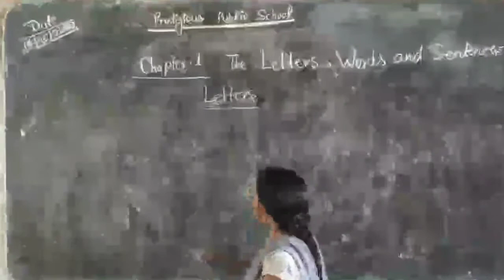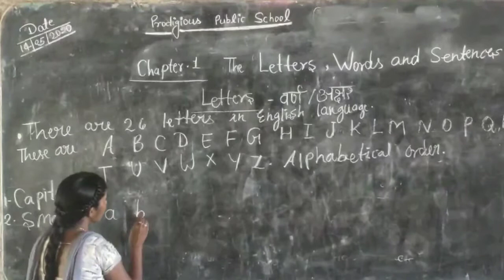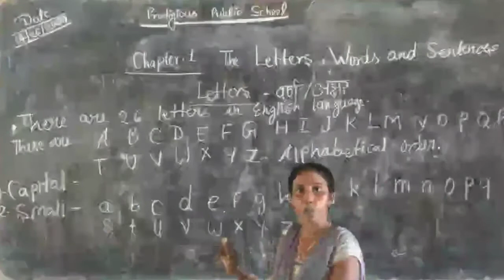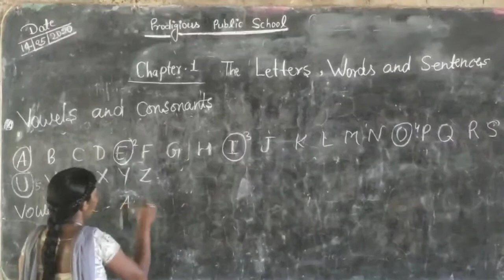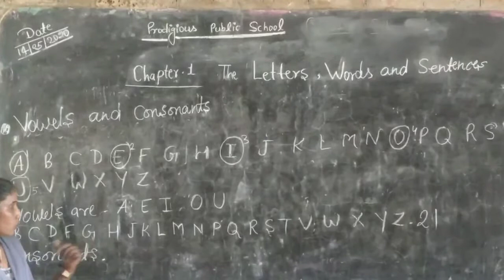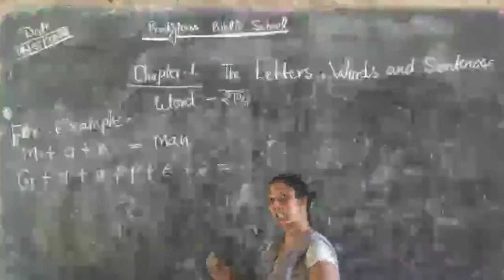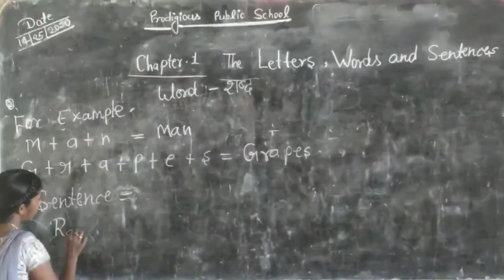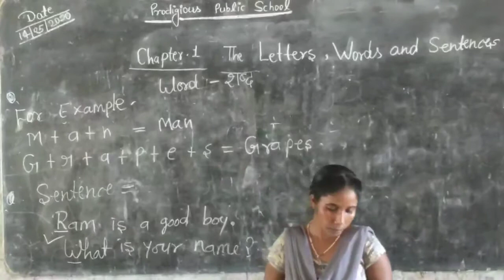Priyanka mam class 2 ( e.grammar) chapter 1 Prodigious public school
Prodigious public school